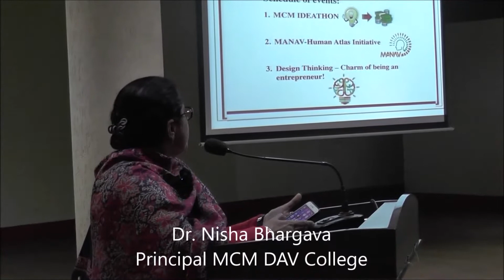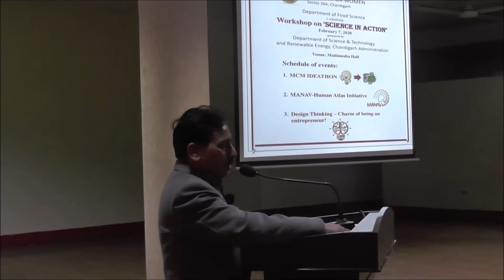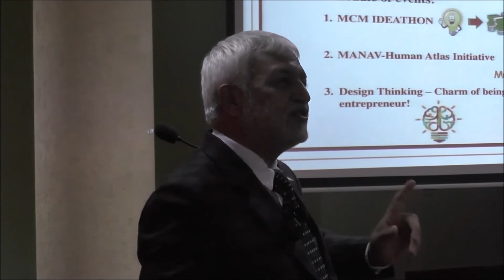Workshop on Science in Action by Dept of Food Science